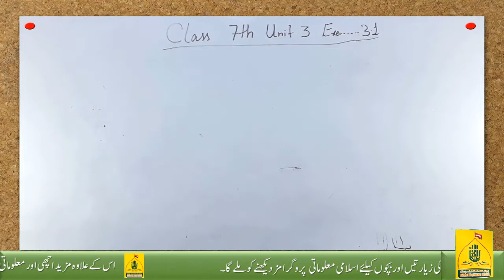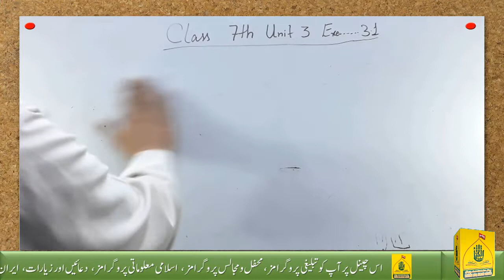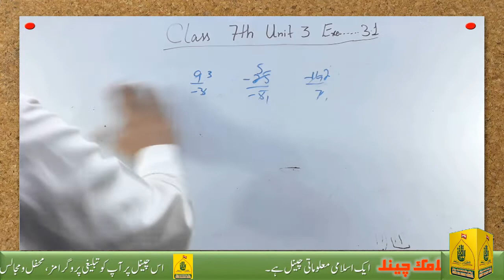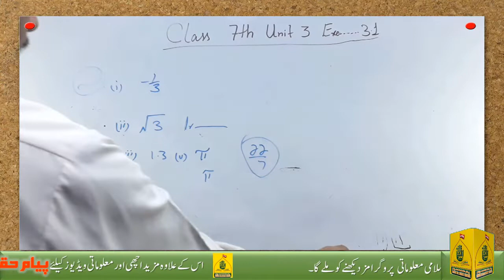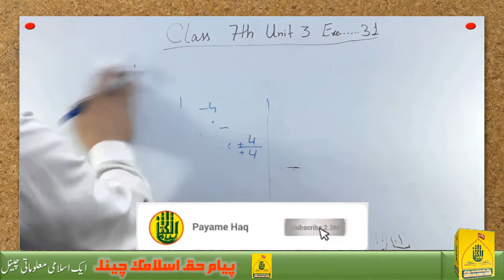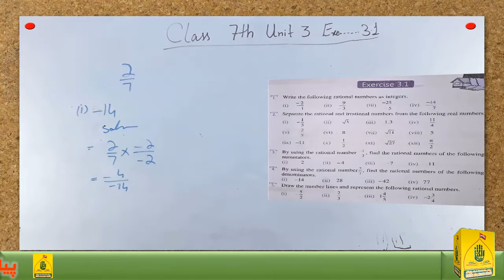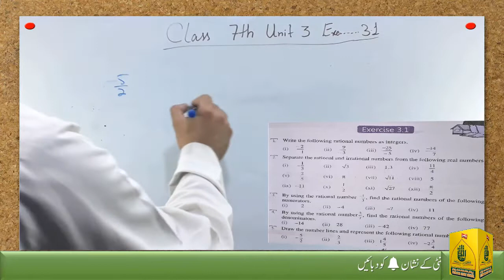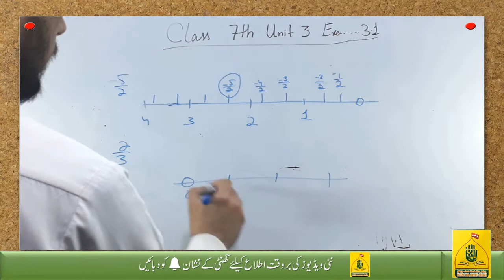Class 7th Maths Unit 3 Exercise 3.1 in اردو / हिन्दी - Punjab Textbook Board